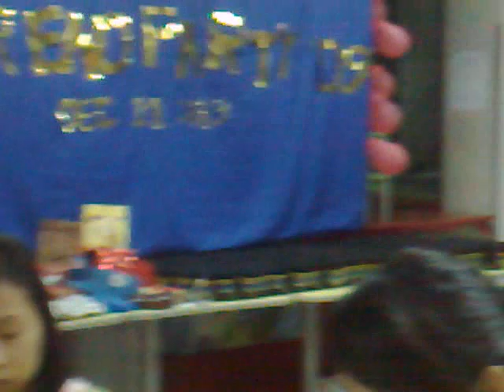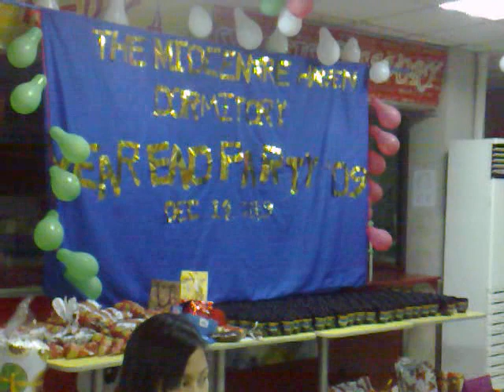reyadel year end